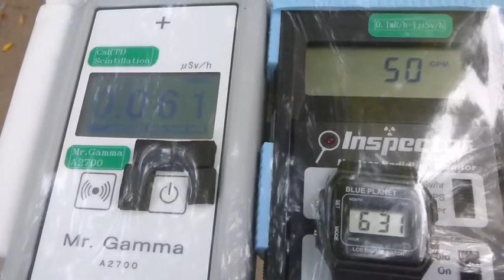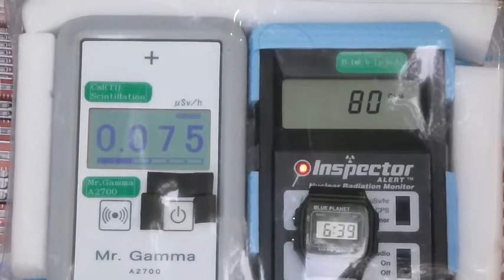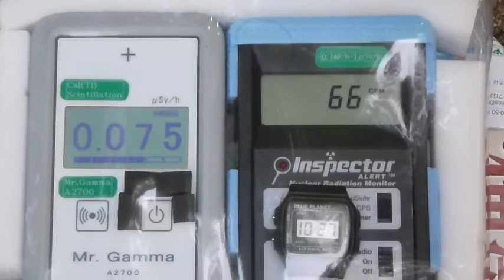Radiation measurement 愛知・椿神明社の放射線測定20121027